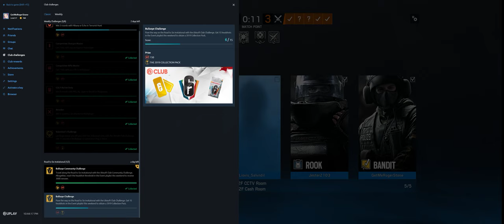Rainbow Six Siege + Part 3295 + Club TDM Bomb + Wind Bastion pcgaming crew